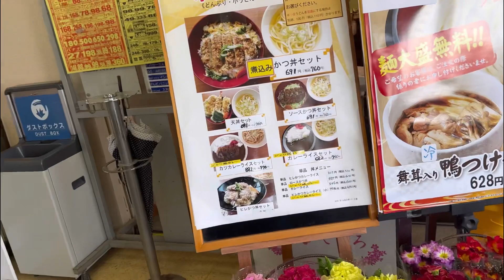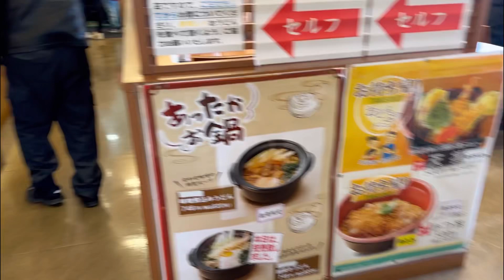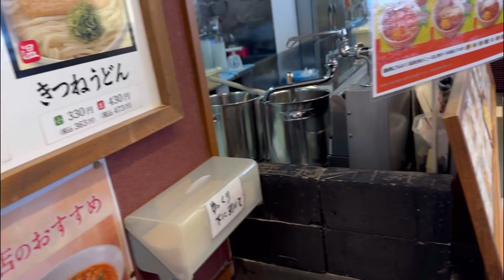চলুন আজকে পরিচিত করাই জাপানের একটি বিখ্যাত খাবার এর সাথে japanese tempura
Japanese food
japanese culture
japanese style
japanese tempura
famous food in japan
জাপানিজ খাবার
জাপানের বিখ্যাত খাবার
jjjjjjjjjjjjjjjjjjjjjjjjjjjjjjjjjjjjjjjjjjjjjjjjjjjjjjjjjjjjjjjjjjjjjjjjjjjjjjjjjjjjjjjjjjjjjjjjjjjjjjjjjjjjjjjjjjjjjjjjjjjjjjjjjjjjjjjjjjjjjjjjjjjjjjjjjjjjjjjjjjjjjjjjjjjjjjjjjjjjjjjjjjjjjjjjjjjjjjjjjjjjjjjjjjjjjjjjjjjjjjjjjjjjjjjjjjjjjjjjjjjjjjjjjjjjjjjjjjjjjjjjjjjjjjjjjjjjjjjjjjjjjjjjjjjjjjjjjjjjjjjjjjjjjjjjjjjjjjjjjjjjjjjjjjjjjjjjjjjjjjjjjjjjjjjjjjjjjjjjjjjjjjjjjjjjjjjjjjjjjjjjjjjjjjjjjjjjjjjjjjjjjjjjjjjjjjjjjjjjjjjjjjjjjjjjjjjjjjjjjjjjjjjjjjjjjjjjjjjjjjjjjjjjjjjjjjjjjjjjjjjjjjjjjjjjjjjjjjjjjjjjjjjjjjjjjjjjjjjjjjjjjjjjjjjjjjjjjjjjjjjjjjjjjjjjjjjjjjjjjjjjjjjjjjjjjjjjjjjjjjjjjjjjjjjjjjjjjjjjjjjjjjjjjjjjjjjjjjjjjjjjjjjjjjjjjjjjjjjjjjjjjjjjjjjjjjjjjjjjjjjjjjjjjjjjjjjjjjjjjjjjjjjjjjjjjjjjjjjjjjjjjjjjjjjjjjjjjjjjjjjjjjjjjjjjjjjjjjjjjjjjjjjjjjjjjjjjjjjjjjjjjjjjjjjjjjjjjjjjjjjjjjjjjjjjjjjjjjjjjjjjjjjjjjjjjjjjjjjjjjjjjjjjjjjjjjjjjjjjjjjjjaaa Japanese food
japanese culture
japanese style
japanese tempura
জাপানিজ খাবার
জাপানের বিখ্যাত খাবার
jjjjjjjjjjjjjjjjjjjjjjjjjjjjjjjjjjjjjjjjjjjjjjjjjjjjjjjjjjjjjjjjjjjjjjjjjjjjjjjjjjjjjjjjjjjjjjjjjjjjjjjjjjjjjjjjjjjjjjjjjjjjjjjjjjjjjjjjjjjjjjjjjjjjjjjjjjjjjjjjjjjjjjjjjjjjjjjjjjjjjjjjjjjjjjjjjjjjjjjjjjjjjjjjjjjjjjjjjjjjjjjjjjjjjjjjjjjjjjjjjjjjjjjjjjjjjjjjjjjjjjjjjjjjjjjjjjjjjjjjjjjjjjjjjjjjjjjjjjjjjjjjjjjjjjjjjjjjjjjjjjjjjjjjjjjjjjjjjjjjjjjjjjjjjjjjjjjjjjjjjjjjjjjjjjjjjjjjjjjjjjjjjjjjjjjjjjjjjjjjjjjjjjjjjjjjjjjjjjjjjjjjjjjjjjjjjjjjjjjjjjjjjjjjjjjjjjjjjjjjjjjjjjjjjjjjjjjjjjjjjjjjjjjjjjjjjjjjjjjjjjjjjjjjjjjjjjjjjjjjjjjjjjjjjjjjjjjjjjjjjjjjjjjjjjjjjjjjjjjjjjjjjjjjjjjjjjjjjjjjjjjjjjjjjjjjjjjjjjjjjjjjjjjjjjjjjjjjjjjjjjjjjjjjjjjjjjjjjjjjjjjjjjjjjjjjjjjjjjjjjjjjjjjjjjjjjjjjjjjjjjjjjjjjjjjjjjjjjjjjjjjjjjjjjjjjjjjjjjjjjjjjjjjjjjjjjjjjjjjjjjjjjjjjjjjjjjjjjjjjjjjjjjjjjjjjjjjjjjjjjjjjjjjjjjjjjjjjjjjjjjjjjjjjjjjjjjjjjjjjjjjjjjjjjjjjjjjjjjjjjjjjjpppp Japanese food
japanese culture
japanese style
japanese tempura
জাপানিজ খাবার
জাপানের বিখ্যাত খাবার
jjjjjjjjjjjjjjjjjjjjjjjjjjjjjjjjjjjjjjjjjjjjjjjjjjjjjjjjjjjjjjjjjjjjjjjjjjjjjjjjjjjjjjjjjjjjjjjjjjjjjjjjjjjjjjjjjjjjjjjjjjjjjjjjjjjjjjjjjjjjjjjjjjjjjjjjjjjjjjjjjjjjjjjjjjjjjjjjjjjjjjjjjjjjjjjjjjjjjjjjjjjjjjjjjjjjjjjjjjjjjjjjjjjjjjjjjjjjjjjjjjjjjjjjjjjjjjjjjjjjjjjjjjjjjjjjjjjjjjjjjjjjjjjjjjjjjjjjjjjjjjjjjjjjjjjjjjjjjjjjjjjjjjjjjjjjjjjjjjjjjjjjjjjjjjjjjjjjjjjjjjjjjjjjjjjjjjjjjjjjjjjjjjjjjjjjjjjjjjjjjjjjjjjjjjjjjjjjjjjjjjjjjjjjjjjjjjjjjjjjjjjjjjjjjjjjjjjjjjjjjjjjjjjjjjjjjjjjjjjjjjjjjjjjjjjjjjjjjjjjjjjjjjjjjjjjjjjjjjjjjjjjjjjjjjjjjjjjjjjjjjjjjjjjjjjjjjjjjjjjjjjjjjjjjjjjjjjjjjjjjjjjjjjjjjjjjjjjjjjjjjjjjjjjjjjjjjjjjjjjjjjjjjjjjjjjjjjjjjjjjjjjjjjjjjjjjjjjjjjjjjjjjjjjjjjjjjjjjjjjjjjjjjjjjjjjjjjjjjjjjjjjjjjjjjjjjjjjjjjjjjjjjjjjjjjjjjjjjjjjjjjjjjjjjjjjjjjjjjjjjjjjjjjjjjjjjjjjjjjjjjjjjjjjjjjjjjjjjjjjjjjjjjjjjjjjjjjjjjjjjjjjjjjjjjjjjjjjjjjjjjjjjaaaaa Japanese food
japanese culture
japanese style
japanese tempura
জাপানিজ খাবার
জাপানের বিখ্যাত খাবার
jjjjjjjjjjjjjjjjjjjjjjjjjjjjjjjjjjjjjjjjjjjjjjjjjjjjjjjjjjjjjjjjjjjjjjjjjjjjjjjjjjjjjjjjjjjjjjjjjjjjjjjjjjjjjjjjjjjjjjjjjjjjjjjjjjjjjjjjjjjjjjjjjjjjjjjjjjjjjjjjjjjjjjjjjjjjjjjjjjjjjjjjjjjjjjjjjjjjjjjjjjjjjjjjjjjjjjjjjjjjjjjjjjjjjjjjjjjjjjjjjjjjjjjjjjjjjjjjjjjjjjjjjjjjjjjjjjjjjjjjjjjjjjjjjjjjjjjjjjjjjjjjjjjjjjjjjjjjjjjjjjjjjjjjjjjjjjjjjjjjjjjjjjjjjjjjjjjjjjjjjjjjjjjjjjjjjjjjjjjjjjjjjjjjjjjjjjjjjjjjjjjjjjjjjjjjjjjjjjjjjjjjjjjjjjjjjjjjjjjjjjjjjjjjjjjjjjjjjjjjjjjjjjjjjjjjjjjjjjjjjjjjjjjjjjjjjjjjjjjjjjjjjjjjjjjjjjjjjjjjjjjjjjjjjjjjjjjjjjjjjjjjjjjjjjjjjjjjjjjjjjjjjjjjjjjjjjjjjjjjjjjjjjjjjjjjjjjjjjjjjjjjjjjjjjjjjjjjjjjjjjjjjjjjjjjjjjjjjjjjjjjjjjjjjjjjjjjjjjjjjjjjjjjjjjjjjjjjjjjjjjjjjjjjjjjjjjjjjjjjjjjjjjjjjjjjjjjjjjjjjjjjjjjjjjjjjjjjjjjjjjjjjjjjjjjjjjjjjjjjjjjjjjjjjjjjjjjjjjjjjjjjjjjjjjjjjjjjjjjjjjjjjjjjjjjjjjjjjjjjjjjjjjjjjjjjjjjjjjjjjjjjjnnnnn Japanese food
japanese culture
japanese style
japanese tempura
জাপানিজ খাবার
জাপানের বিখ্যাত খাবার
jjjjjjjjjjjjjjjjjjjjjjjjjjjjjjjjjjjjjjjjjjjjjjjjjjjjjjjjjjjjjjjjjjjjjjjjjjjjjjjjjjjjjjjjjjjjjjjjjjjjjjjjjjjjjjjjjjjjjjjjjjjjjjjjjjjjjjjjjjjjjjjjjjjjjjjjjjjjjjjjjjjjjjjjjjjjjjjjjjjjjjjjjjjjjjjjjjjjjjjjjjjjjjjjjjjjjjjjjjjjjjjjjjjjjjjjjjjjjjjjjjjjjjjjjjjjjjjjjjjjjjjjjjjjjjjjjjjjjjjjjjjjjjjjjjjjjjjjjjjjjjjjjjjjjjjjjjjjjjjjjjjjjjjjjjjjjjjjjjjjjjjjjjjjjjjjjjjjjjjjjjjjjjjjjjjjjjjjjjjjjjjjjjjjjjjjjjjjjjjjjjjjjjjjjjjjjjjjjjjjjjjjjjjjjjjjjjjjjjjjjjjjjjjjjjjjjjjjjjjjjjjjjjjjjjjjjjjjjjjjjjjjjjjjjjjjjjjjjjjjjjjjjjjjjjjjjjjjjjjjjjjjjjjjjjjjjjjjjjjjjjjjjjjjjjjjjjjjjjjjjjjjjjjjjjjjjjjjjjjjjjjjjjjjjjjjjjjjjjjjjjjjjjjjjjjjjjjjjjjjjjjjjjjjjjjjjjjjjjjjjjjjjjjjjjjjjjjjjjjjjjjjjjjjjjjjjjjjjjjjjjjjjjjjjjjjjjjjjjjjjjjjjjjjjjjjjjjjjjjjjjjjjjjjjjjjjjjjjjjjjjjjjjjjjjjjjjjjjjjjjjjjjjjjjjjjjjjjjjjjjjjjjjjjjjjjjjjjjjjjjjjjjjjjjjjjjjjjjjjjjjjjjjjj